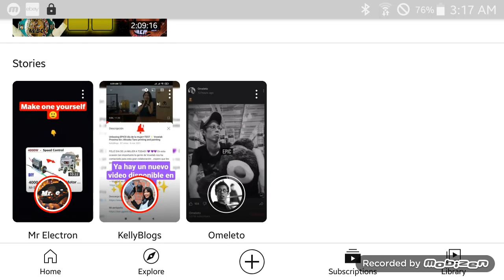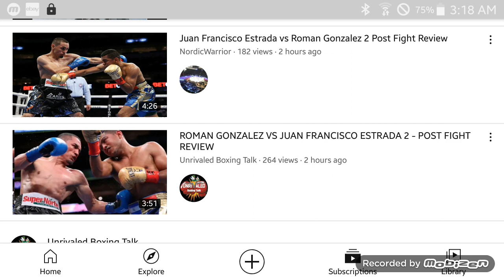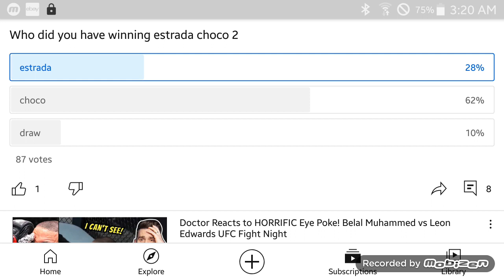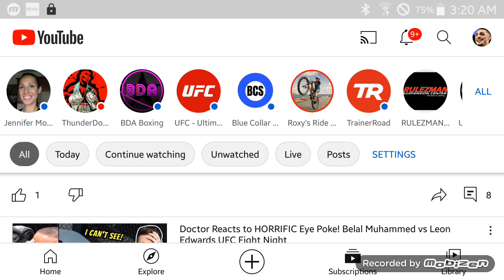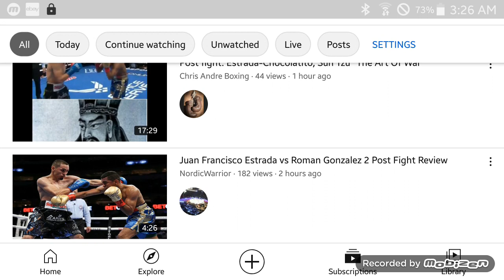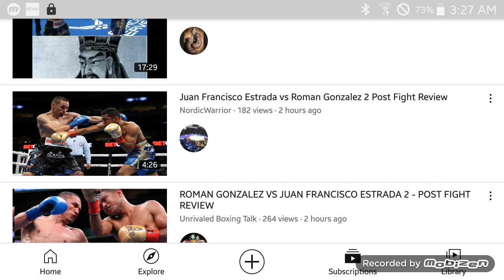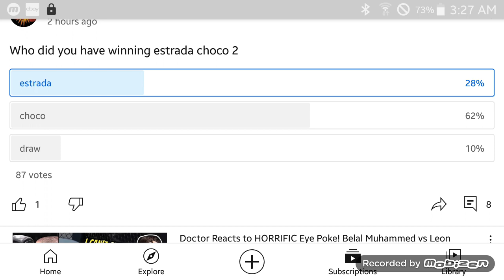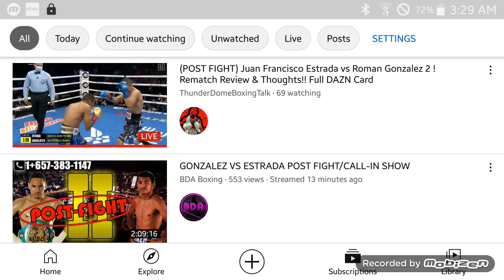Juan Francisco Estrada vs Roman Gonzalez Review ... Fight Film